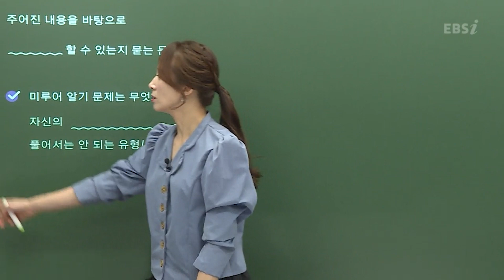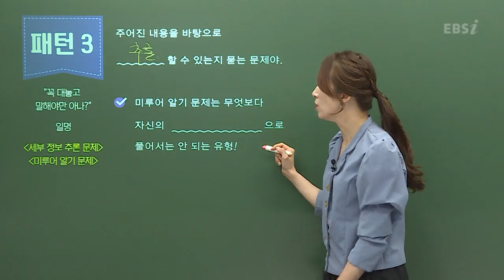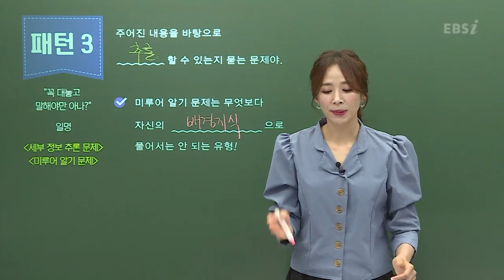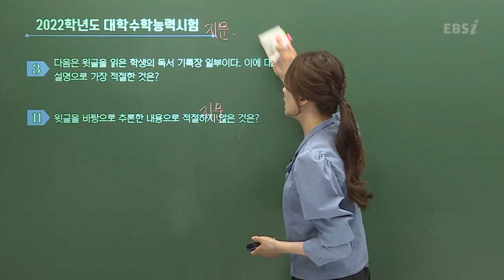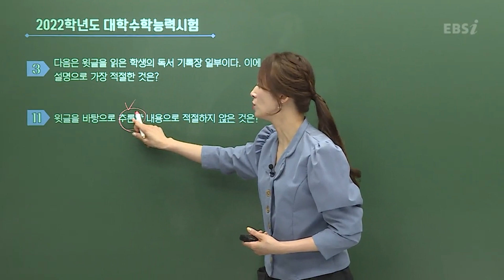배경 지식으로 풀지마세요! 추론의 근거는 모두 지문속에 있어야 합니다 I 세부 정보 추론 문제 푸는 방법 I 만점 국어 I 윤혜정의 나비효과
올바른 국어 공부법만 안다면 국어 성적은 계단처럼 오른다!
전.설.의. 커리큘럼📚 문제 접근법을 정확하게 알려주는 윤혜정의 나비효과 패턴 3🦋